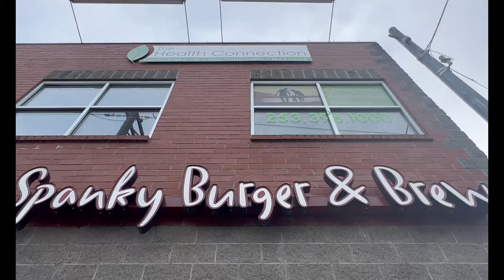Gorgeous Remodeled Craftsman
Gorgeous remodeled 3 bedroom Craftsman in highly desirable 6th Ave North Tacoma neighborhood. Crown molding throughout, newer roof, newer stainless appliances. Get cozy around the gas fireplace on cool nights. Original built ins add so much charm! Dining room window seats have built in storage. Beautiful softwood fir in all three bedrooms and hardwood floors in family and dining room, ceramic tile in kitchen and bath. Original working double-hung windows with storm window inserts.
MLS #2024901